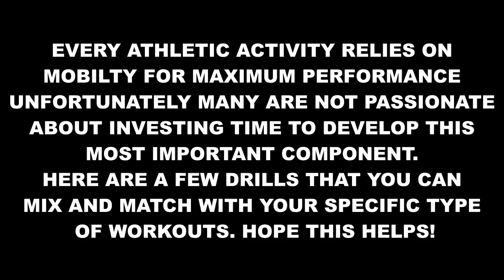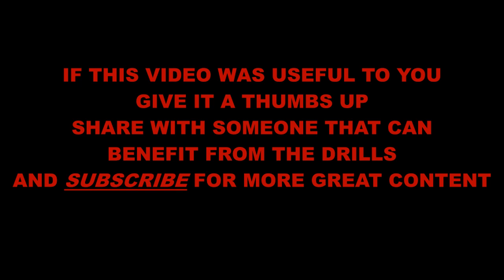Improve Your Mobility With These Workouts!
Mobility should be emphasized every training day. Mobility drills can be a precursor to your main training or done on their own as a measure of improving overall athleticism. This video has in a few exercises that you can incorporate in your workouts on a daily basis. Quite a few of the drills are influenced by Scott Sonnon's workout style. Check out his wide body of work at Scott Sonnon. Thanks Scott!